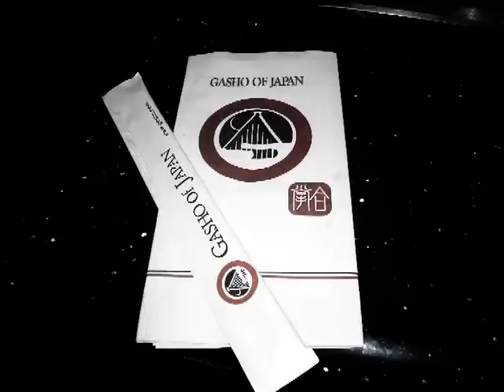Post Chapel Gospel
Gasho of Japan